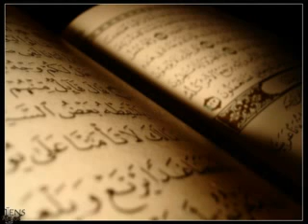سورة الحاقة محمد اللحيدان